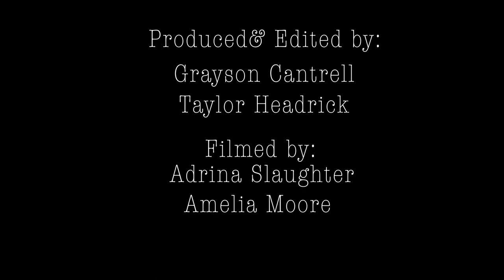Quarter Finals Hype - Clay Central Volunteers